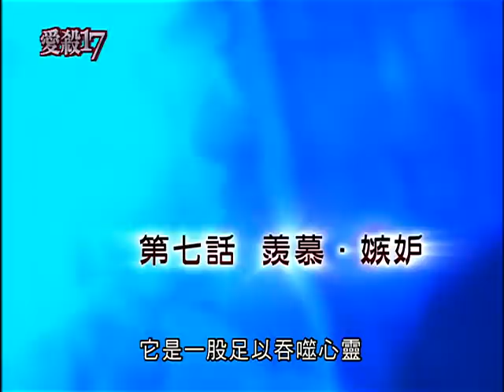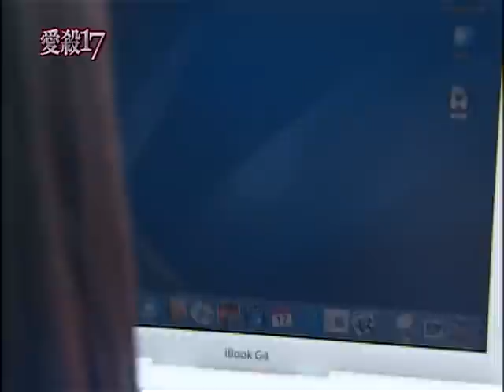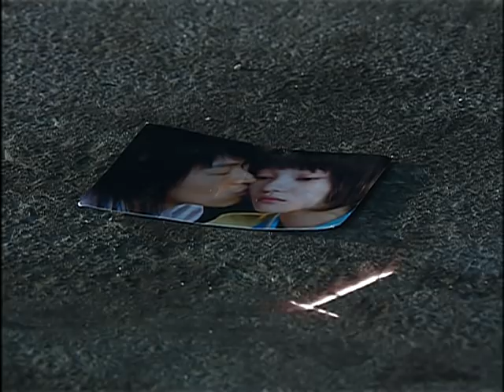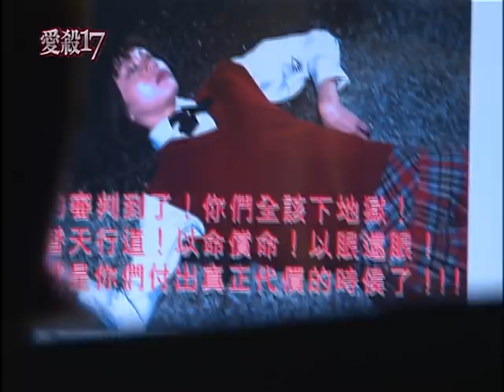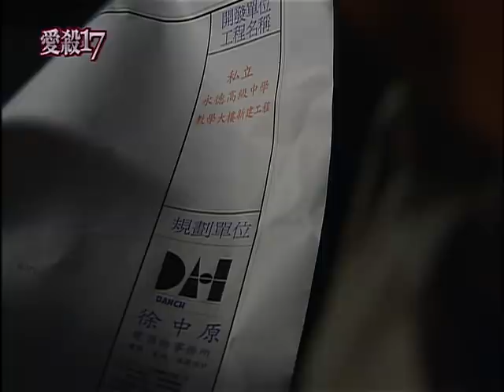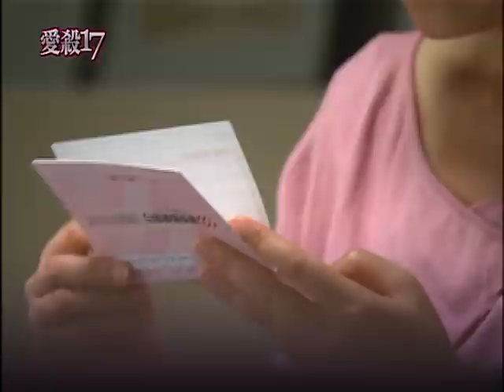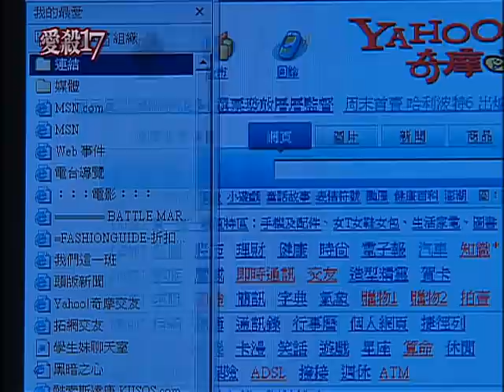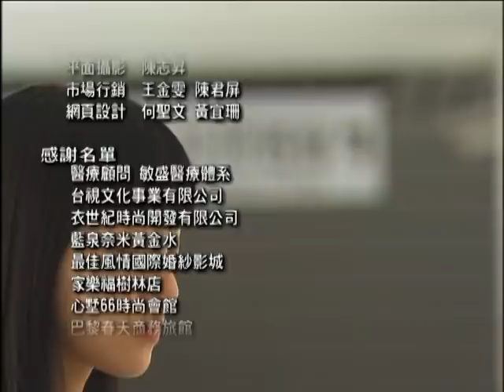《愛殺17 Bump off Lover》EP.07─張韶涵、楊士萱、陸廷威、張善傑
小愛帶宜真逃離夜店，警告她這裡並不屬於她該來的地方，宜真懷疑靜是不是也來過這裡，小愛拒絕回答，匆匆離開，留下身心俱疲的宜真，跟蹤宜真的克強問宜真到底是怎麼一回事，宜真不願回答。
　　雅娟不堪楊仁佑的再三騷擾，萌生殺意！雅娟從銀行領取大量的現金，但她心中似乎有了決定...
　　克強與沙也迦在夜店外欲一探究竟，卻不得其門而入...克強與沙也迦守在夜店外，卻意外的發現了小愛...
　　嘉緯得知美琴與楊仁佑相約秘密會面，故意通知王警官從中阻擾，並決定暗中獨自與楊仁佑會面，嘉緯與楊仁佑對峙，嘉緯卻慘遭楊仁佑所傷...
　　嘉緯瞞著宜真暗自去見楊仁佑，當宜真前往嘉緯家中，想告訴他自己所發現的有關靜的秘密，卻意外發現嘉緯電腦中所寫的心聲是對自己的愛意，打動了宜真徘徊猶疑的心！